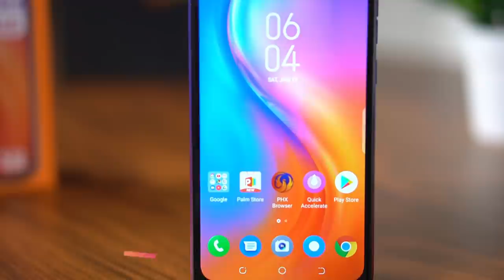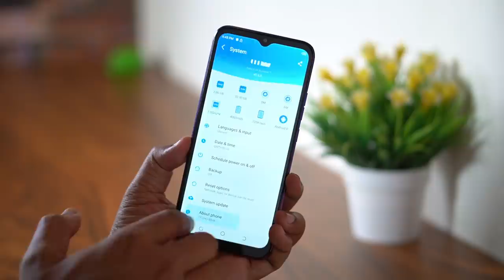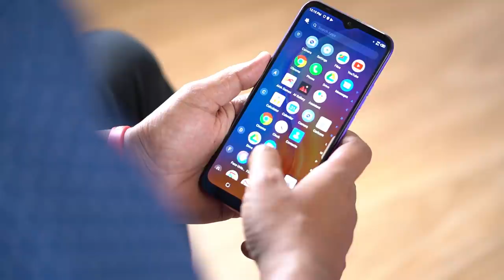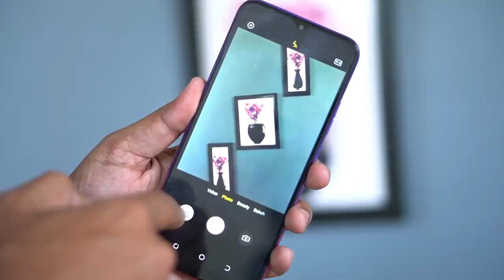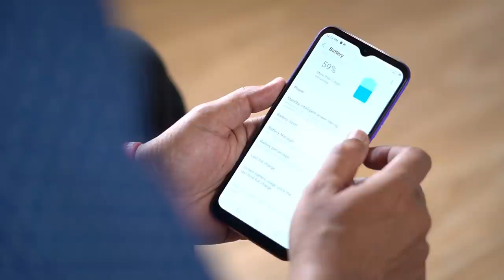ಇದೆ ಮೊದಲ ಬಾರಿ ಇಷ್ಟು ಒಳ್ಳೆ ಫೋನ್ | Tecno Spark Go Plus Unboxing in Kannada | ಕನ್ನಡದಲ್ಲಿ